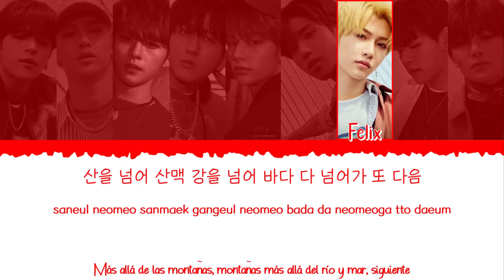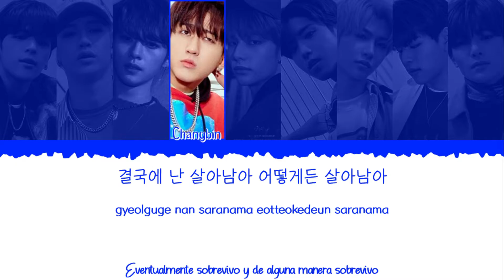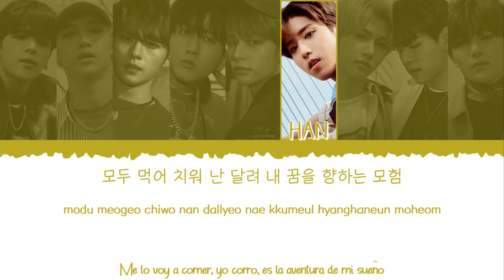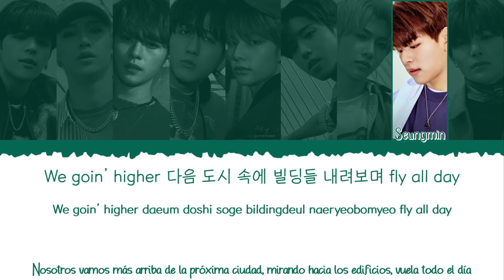🏙 STRAY KIDS (스트레이 키즈) - MIROH [Color Coded Lyrics Han|Rom|Esp] 🏙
👉🏼 Grupo: STRAY KIDS (스트레이 키즈)

👉🏼 Canción: MIROH

👉🏼 Álbum: [EP] Clé 1 : MIROH

👉🏼 Miembros del grupo:

             - Woojin (우진)
             - Bang Chan (방찬)
             - Lee Know (리노)
             - Changbin (창빈)
             - Hyunjin (현진)
             - HAN (한)
             - Felix (필릭스)
             - Seungmin (승민)
             - I.N (아이엔)

👉🏼 Mi bias: Bang Chan (방찬)